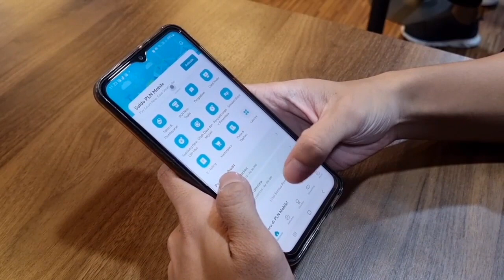PROMO TAMBAH DAYA LISTRIK PLN TELAH DINIKMATI 14 959 PELANGGAN DI JABAR